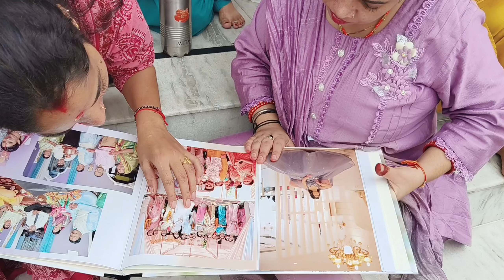रक्षाबंधन का त्यौहार मनाया सभी के साथ | बहुत समय बाद सारे भाई बहनों से मिलकर बहुत अच्छा लगा🥹💗